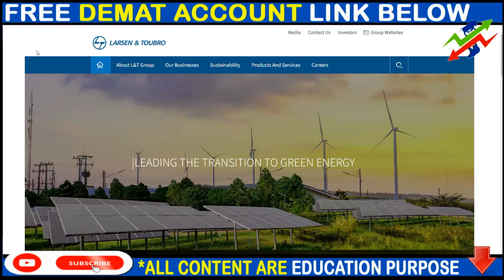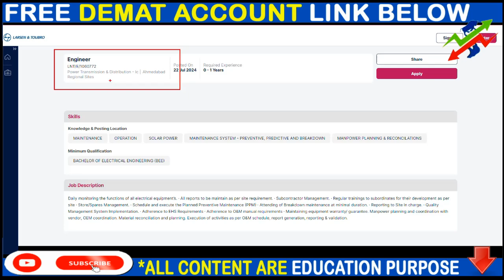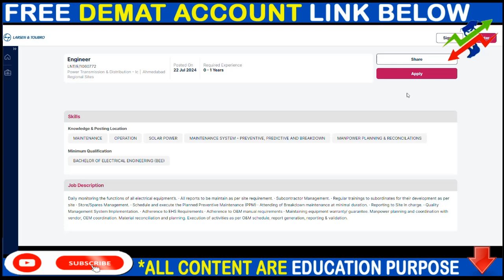LT JOB 2024 | LT JOB 2024 APPLY LINK | LT JOB 2024 BIG UPDATE | ENGINEER JOB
JOB LINK -

12th pass jobs
12th pass latest vacancy